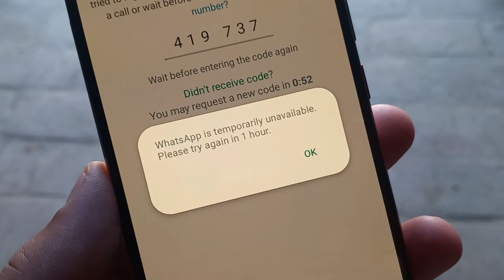How to Fix Whatsapp is Temporarily Unavailable please try again in 1 hour Problem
WhatsApp Temporarily Problem || How to Fix Whatsapp is Temporarily Unavailable please try again in 1 hour Problem

in this video i show How to Fix Whatsapp is Temporarily Unavailable please try again in 1 hour Problem step by step...

Solve Queries:
How to Fix Whatsapp is temporarily unavailable please try again in 1 hour
Whatsapp is temporarily unavailable please try again in 1 hour
Whatsapp is temporarily unavailable please try again in 1 hour problem
Whatsapp is temporarily unavailable please try again in 1 hour iphone
Whatsapp business is temporarily unavailable please try again in 1 hour iphone

People also ask:
Why is my WhatsApp saying temporarily unavailable?
How do I fix WhatsApp temporarily unavailable on iPhone?
Why is my WhatsApp status unavailable?
What to do if WhatsApp is not available?Whatsapp is temporarily unavailable please try again in 1 hour reddit
Whatsapp is temporarily unavailable please try again in 1 hour samsung
Whatsapp is temporarily unavailable please try again in 1 hour apk
Whatsapp is temporarily unavailable please try again in 1 hour android
WhatsApp is temporarily unavailable try again in 5 minutes fix